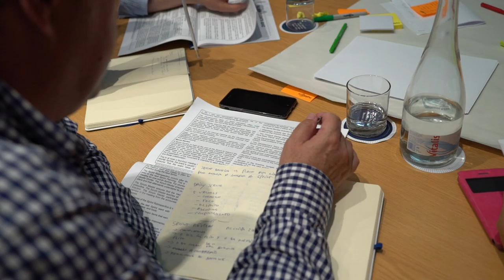Free Stock Footage